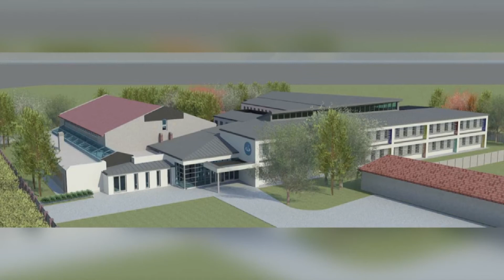Hírextra - Makóinfó 2020.06.23.